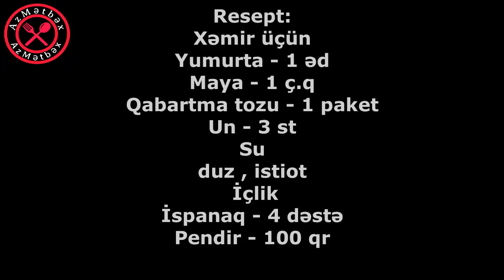Çox Dadlı İspanaqlı Pendirli BÖRƏK resepti \ Ispanaklı Börek Tarifi \ AzMətbəx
bu videoda mən sizinlə Çox Dadlı İspanaqlı BÖRƏK resepti paylaşdım
bu videoda biz Ispanaklı Börek Tarifi paylaştık
Videomuzu bəyəndinizsə kanalımıza abunə olun və videomuzu like etməyi unutmayın.